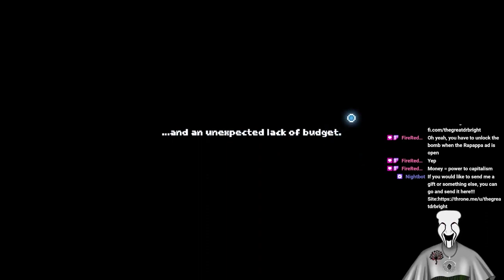There Is No Game! Wrong Dimension: Chapter 5